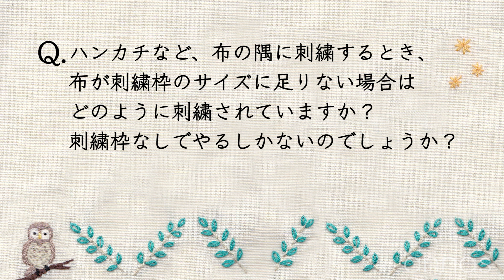【服に刺繍】〜 ブラウスの襟に刺繍するには〜 アンナスの動画でわかる刺繍教室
ネットショップ  アンナとラパン
海外向けネットショップ（Net shop for overseas）
質問の宛先
編集：アンナとラパン